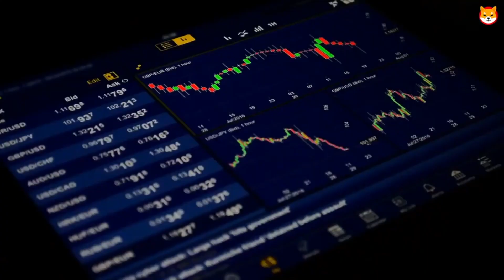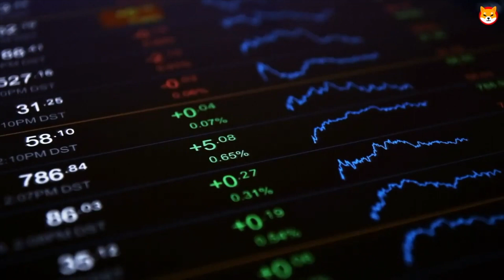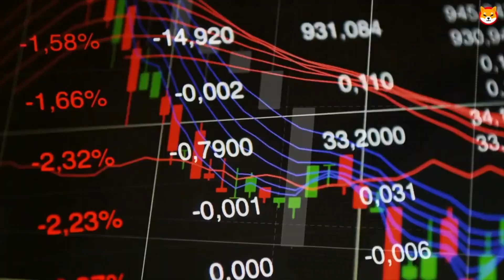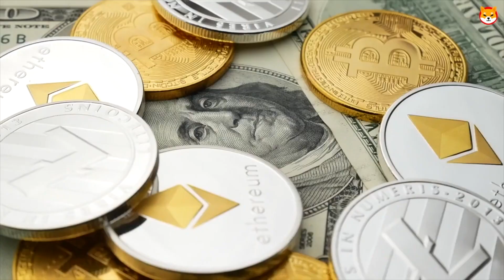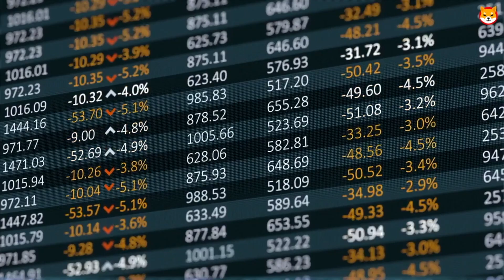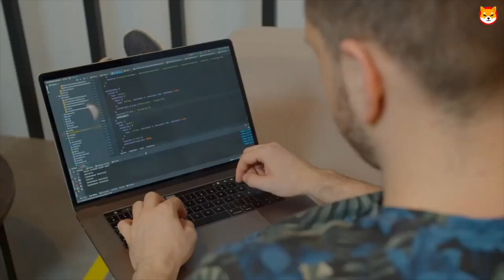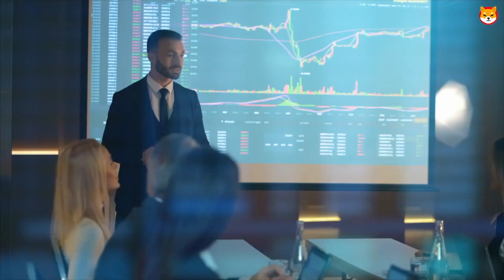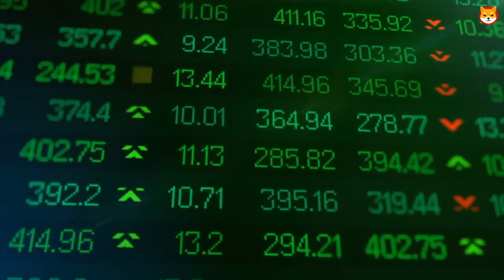HOLD UP!!! SHIBA INU X THE UNITED KINGDOM!!! MUST WATCH THIS!! SHIB NEWS!!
In this video, Shiba Inu (SHIB) is discussed. See the Shiba Inu News, what Shiba Inu Coin is, and how you can become rich with Shiba Inu (Shib). Shiba Inu, also informally known as Shiba Token, is a decentralised cryptocurrency created in August 2020 by an anonymous person called "Ryoshi".

Different types of crypto are discussed and the latest crypto news is given to you!

Shiba Inu Coin Token Burn Date FINALLY EXPOSED! SHIB WILL HIT $0.10 SOON! Shiba Inu Coin News Today

RobinHood & AMC ABSOLUTELY FLIPPED on Shiba Inu!! SHIB EXPLOSION TO $1 00 Shiba Inu News Today